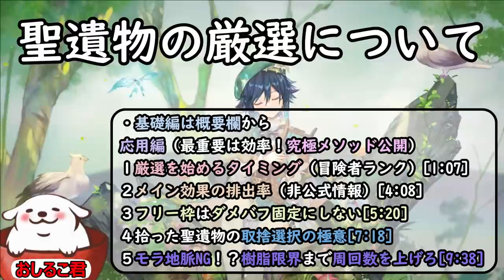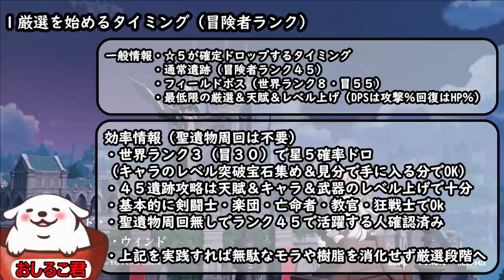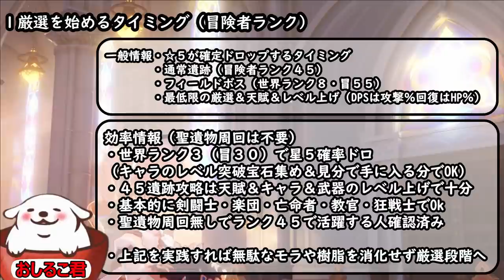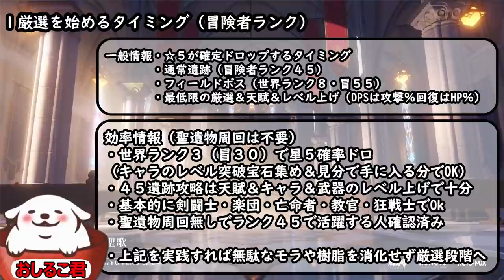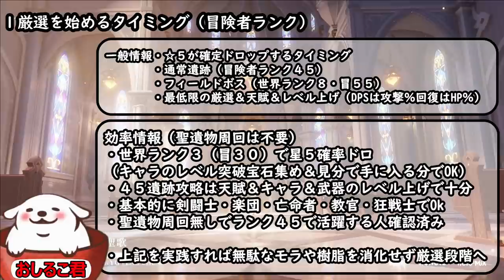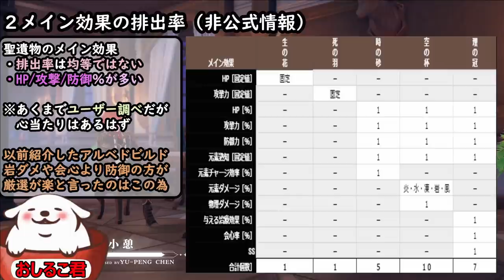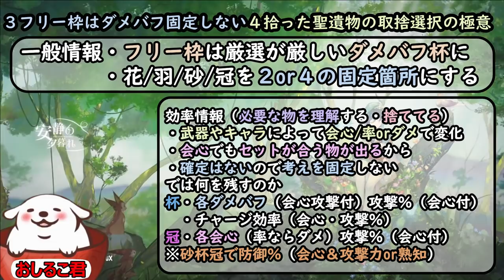【原神】聖遺物厳選完全版！初心者～上級者へ！究極の効率厨メソッド公開！（後半）【Genshin Impact】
応用編（最重要は効率！究極メソッド公開）

１厳選を始めるタイミング（冒険者ランク）[1:07]
２メイン効果の排出率（非公式情報）[4:08]
３フリー枠はダメバフ固定にしない[5:20]
４拾った聖遺物の取捨選択の極意[7:18]
５モラ地脈NG！？樹脂限界まで周回数を上げろ[9:38]

動画投稿